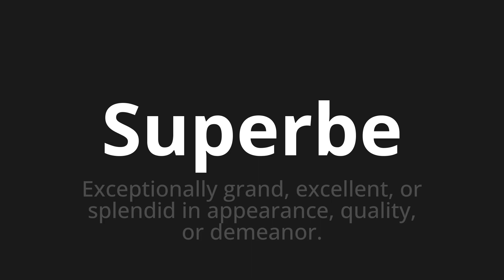How to pronounce Superbe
Master the Pronunciation of 'Superbe Which Means Superb' - which means : Exceptionally large, excellent, or splendid in appearance, Quality, or Demeanor. 📝 with @BaguettePronunciation 🎓🗣️ - [Your Guide to French]

Learn to pronounce 'Superbe' perfectly in French with our easy and engaging tutorial by @BaguettePronunciation! 📖📽️ In this comprehensive video, we provide you with native speaker examples 🗣️👂 and phonetic breakdowns 🎵 to ensure you get the pronunciation just right.

How to say Stunning in French